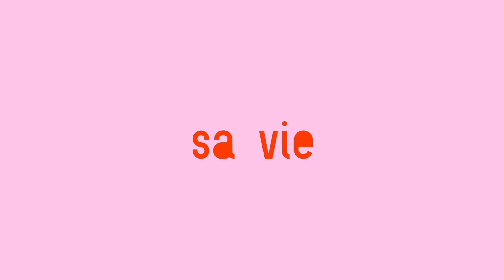vlog d'un road trip à Munich (eng sub)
Salut, je m’appelle Coline et je ne suis pas une pro du Youtube Game mais ça me fera plaisir de regarder ces vidéos quand je me ferai vieille.
Je montre mes aventures rien de plus.

Ça te dit de découvrir mon monde sur Instagram?

Et pour suivre mon compte Instagram Artistique ça se passe

MUSIQUE

Intro : Temporex - Nice Boys

▹ iMovie sur Mac
▹ iPhone XR
▹ Caméra de vlog SONY ZV-1

▹ Merci de partager, mettre un pouce, commenter.
Bref ça me ferait plaisir!